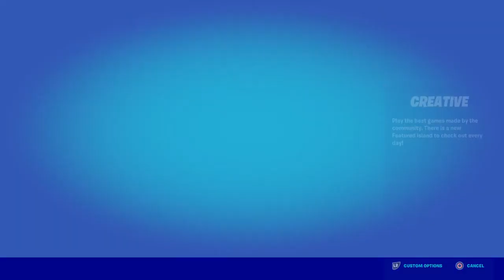PS4FORTNITE FUN VICTORY